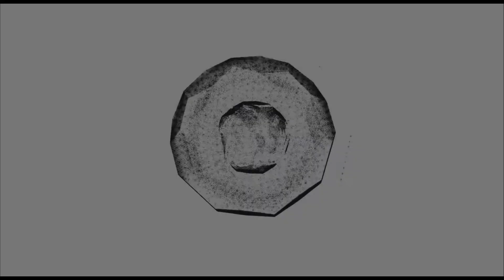Evolution Of The Joker In Movies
►New Highlights Compilation - EVOLUTION OF THE JOKER IN MOVIES | BEST SCENES

List of media and actors:
Batman (1966) - Cesar Romero
Batman (1989) - Jack Nicholson
The Dark Knight (2008) - Heath Ledger
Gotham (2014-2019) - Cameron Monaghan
Suicide Squad (2016) - Jared Leto
Joker (2019) - Joaquin Phoenix